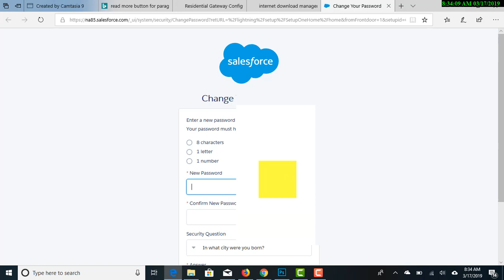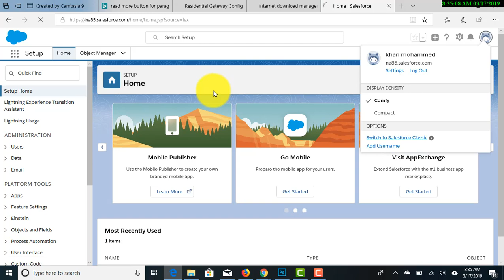How to Signup for sales force Developer Account Free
Get your very own Developer Edition